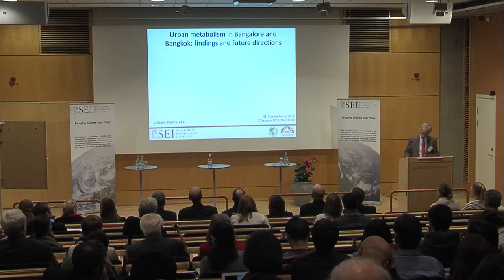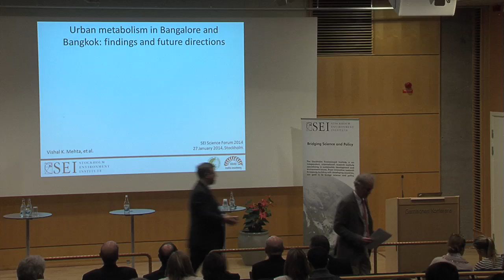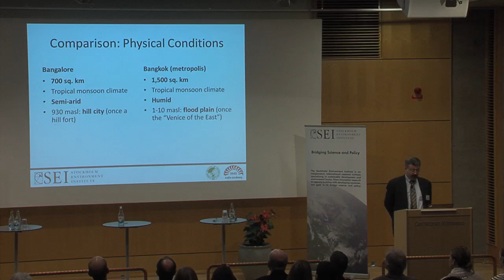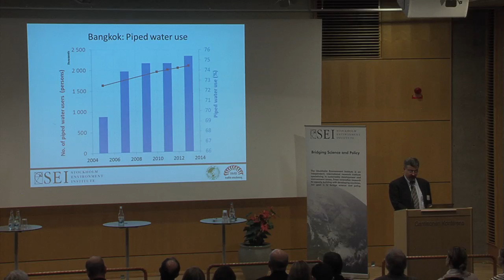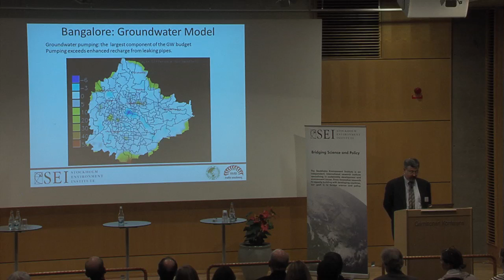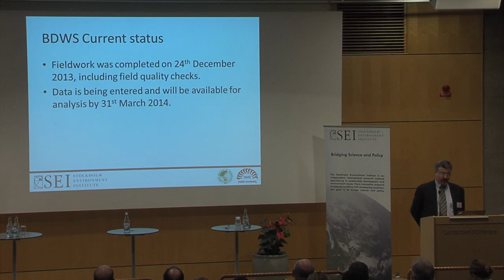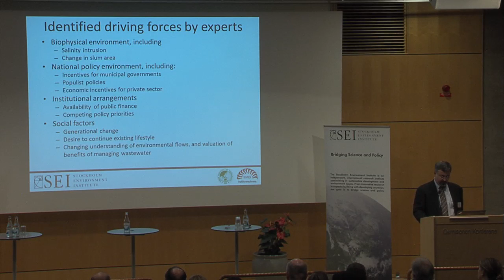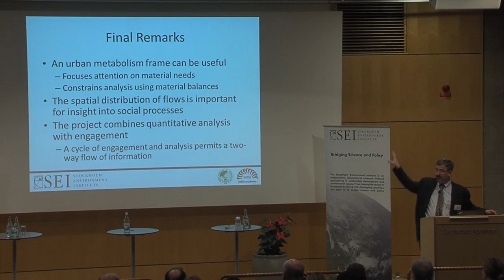Urban metabolism in Bangalore and Bangkok - SEI Science Forum 2014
Session 1: Water governance: tools, vulnerability and conflict management

Vishal K. Mehta: Urban metabolism in Bangalore and Bangkok: findings and future directions (presented by Eric Kemp-Benedict)